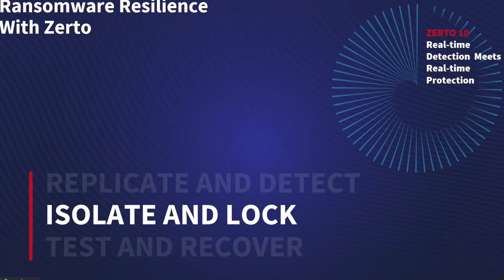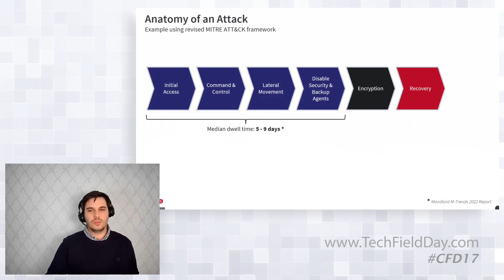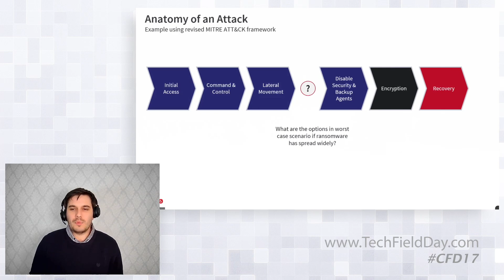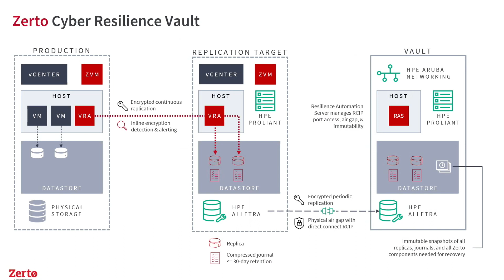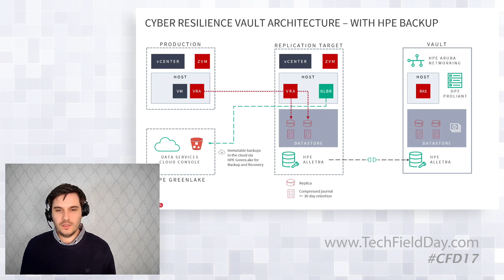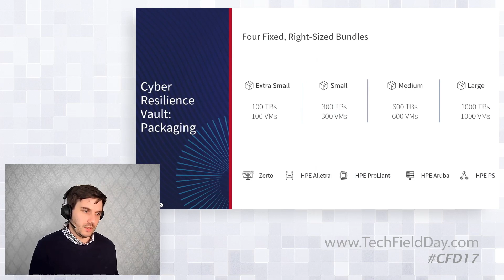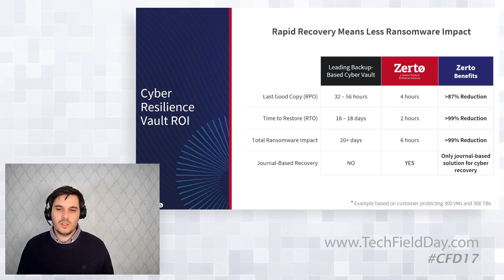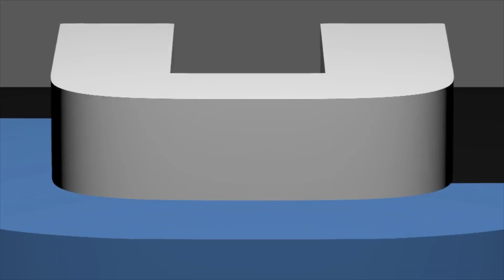Ransomware Resilience with Zerto – Isolate and Lock with the Cyber Resilience Vault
Introducing the new Zerto Cyber Resilience Vault. A complete solution combining the powers of Zerto and the wider HPE family, Organizations can now be confident in ensuring recovery even during the worst attacks. Built upon decentralized management with zero trust principles with always immutable data copies. The cyber resilience vault is the only Isolated recovery environment that uses Journalling technology as the primary recovery mechanism rapidly reducing downtime and data loss.

The Zerto Cyber Resilience Vault, also known as Z-Vault, provides organizations with an isolated recovery environment or vault to protect against ransomware attacks. As regulations regarding data protection become stricter, isolated recovery environments are increasingly mandated as the last line of defense and emergency recovery option. Ransomware attacks often target data protection solutions, making it crucial to protect these solutions themselves. The Zerto Cyber Resilience Vault offers a fully isolated and air-gapped environment with mutable data, based on zero-trust principles. It includes components such as HPE ProLiant for compute, HPE Alletra for storage, and HPE Aruba Networking for networking. The vault ensures no network connectivity outside of the replication link between the storage arrays, providing enhanced security. It also supports replication from cloud sources and integration with the HPE Backup and Recovery Service. Z-Vault aims to offer a better, faster, and more cost-effective solution compared to existing cyber vaults on the market, reducing downtime and ransomware impact. By combining the isolated recovery environment and the vault into a single hardware infrastructure, Zerto simplifies the recovery process and ensures data immutability and air-gapped security. The vault helps organizations meet compliance and regulatory requirements while providing enhanced protection against cyber threats.

Presented by Chris Rogers, Senior Technical Evangelist, and Justin Paul, Senior Product Manager, Zerto, a Hewlett Packard Enterprise Company

Recorded in Boston as part of Cloud Field Day 17 on June 1, 2023. for more information.